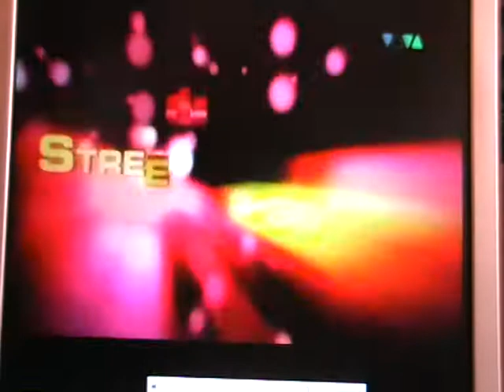Tanzschule Balsano - 4.Folge-Streetdance 3D - Die Casting Show 2010